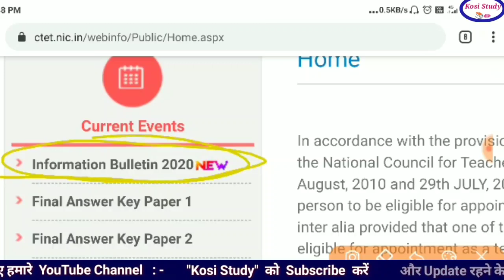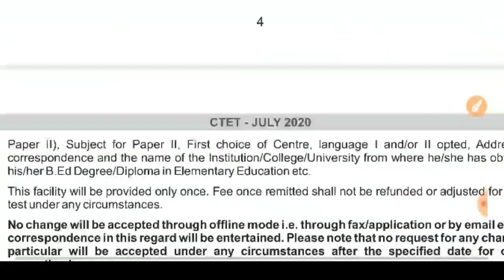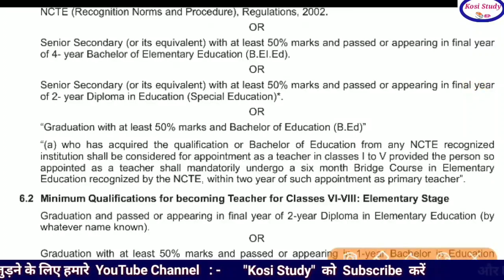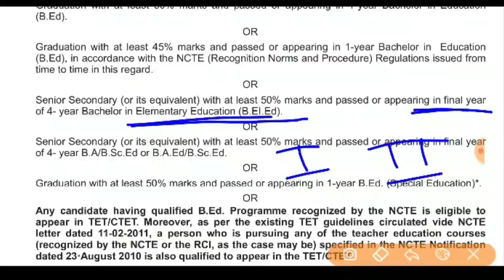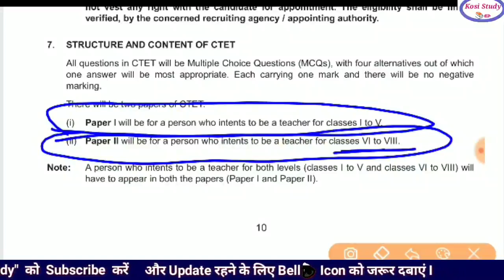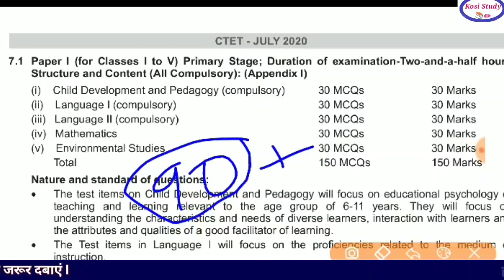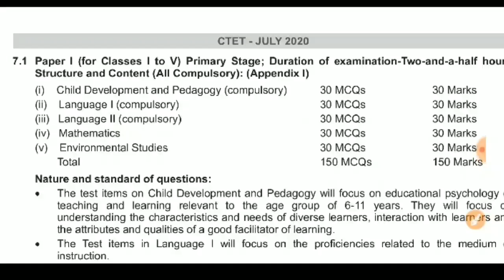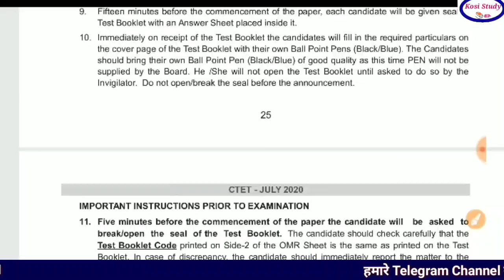CTET July 2020 || CTET Exam Latest news || CTET online 2020 || CTET Exam Update 2020